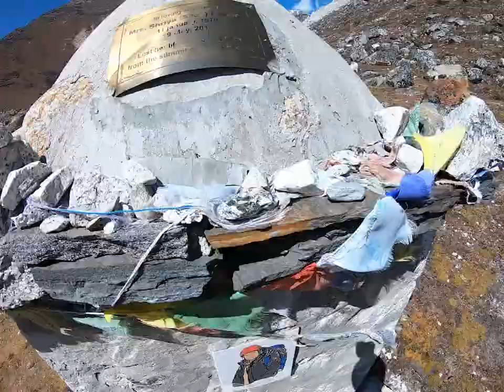Mount Everest base camp trekking, day 8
Everesti baaslaagri matk, 8. päev (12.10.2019):
Algus: Dingboche, 4410m
Lõpp: Lobuche, 5030m
Vedelikutarve: ilmselt olen jätnud osa märkimata- kirjas on vaid 1350ml teed 🙂 väheusutav, et sellise kogusega piirdusin.

Hommikusöök algas 07:00 ning teele asusime 07:45. Ees ootas 7h matka, mille käigus jõudsime 5km+ kõrgusele. Eelmisest päevast või isegi varem oli pulss-oksümeeter juba stabiilselt 86% juures (normaalne oksüdatsioon 95...100%).

Hommik algas ühtlasi ka selle reisi ainsa suurema tervisehädaga- kõht lippas ikka korralikult 😃 Põhjuseid võib olla mitmeid- 5000m kõrguse kõrvalmõju, liiga palju ingveriteed, liiga palju magneesiumi või siis sõin lihtsalt midagi musta. Kahtlustasin aga magneesiumi ja jätsin sel päeval selle täiesti ära, sest tegelikult varasematel päevadel ei tundnud, et lihastega mingit probleem oleks. Arvestades, et järgmised 2 päeva liikusime veel kõrgemale, siis ilmselt magneesiumis oligi asi, sest peale seda sai kõht korda.
Hommikul Dingboches nägime jälle kohalikku killustikuvabrikut- kolm meest peksid hoovis kive peeneks 🙂

Tegime paar kurvi ja edasi oli teekond pea terve päva sirge- mööda Khumbu liustiku läänepoolset serva. Ees oli terve päev orientiiriks korrapäraste nõlvadega Pumori (7161m) lumine tipp (Pumo Ri on nepaali keeles "mäe tütar", viidates mastaabiga selle kõrval asuvale Everesti tipule).

Piltidelt olen alati näinud, et liustik on mingi ilus lumine osa mäel, seal oli aga nagu Sirgala põlevkivi karjäär- hunnik kiviklibu ja pinnast pahupidi pööratud ja lund polnud näha väga kusagil 😛 Pinnas ise oli aga suuresti jää ning kiviklibu oli liikuva liustiku hõõrumise töö tulemus. Jää alt vist jooksis ka mingi liustikujõeke, mida baaslaagris järgmises videos näha on. Mõnes kohas oli liustikus näha väikseid järskude mitmemeetriste püstloodis seintega järvesid, mis olid nagu kraatrid, mille seinad aeg-ajalt suure mürinaga sisse kukkusid.

Tee viis meid ka läbi Everesti memoriaali. See oli paik, kuhu olid püstitatud suuremad statsionaarsemad ja väiksemad lihtsamad kivitornid mälestamaks mäel hukkunud alpiniste ja šerpasid. Mõned tornid olid ka 2015 suure Nepaali maavärina tõttu sinna püstiatud, mille käigus samuti mõni alpinist hukka sai. Mõnel memoriaalil oli juures pikem lugu inimesest. Lood olid päris mõtlemapanevad: alpinist on Everesti tipus juba ära käinud, kuid allatulemisel juhtus midagi, kas siis laviin või juhtus midagi hapnikuvarudega vms ning see saigi saatuslikuks. Torne oli seal igatahes väga palju.
Lobuchesse jõudes oli baaslaagrini jäänud veel 6km. Kuna olin sel päeval teel näinud rohkem prügi, siis otsustasin selle jama kilekotti koguda ja Lobuches utiliseerida. Üldiselt oli aga Sagarmatha rahvuspark väga puhas.

Nüüdseks oli ka kõht maha rahunenud, lõunasöögi-supp oli hästi mõjunud 😃
Lobuches paigutusime teemaja tubadesse ära ning ees ootas väike aklimatiseerumise-matk kõrvalasuva kõrgema mäeharja peale, mille taga vahetult oligi Khumbu liustik. Tiksusime kogu kambaga algul mäel koos, rääkisime šerpaga lisutiku-juttu ja nautisime vaateid.

Otsustasin aga jälle ühe eraldi jalutuskäigu teha mäeharja lõppu. Pikk tee sinna polnud, aga madala tempoga energiat säästes võttis ikka ka aega. Kaasa tuli kamraad Veiko. Ülejäänud kambale ütlesime, kuhu läheme ja lubasime, nagu väiksed lapsed vanematele, et enne pimedat oleme õhtusöögiks tagasi.

See eralid teekond oli järjekordselt üks parimaid hetki selle reisi jooksul- nagu juba eelmistelgi päevadel, nagu kellavärk, langes lõunal vist 15:00 paiku mäele tihe paks pilv. Kõik juhtus võrdlemisi kähku. Jällegi pakkus see kõik väga ilusaid vaateid ja mõnusat vaikust.

Õhtul, kui söök söödud ja päike oli loojunud, pakkus kõrvalasuv mägi väga ilusa vaatepildi, kus mäetipp ulatus veel piisavalt kõrgele, et päiksega pihta sai, kõik ülejäänud osa horisondist oli aga juba pime.

Everesti esimesse baaslaagrisse jõuamegi järgmisel päeval.